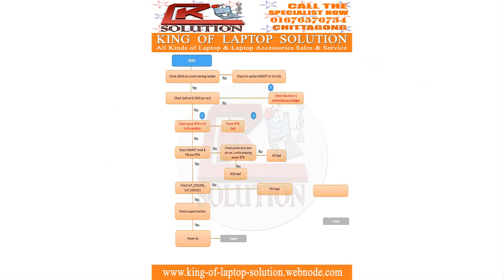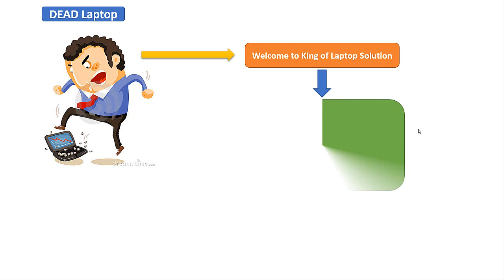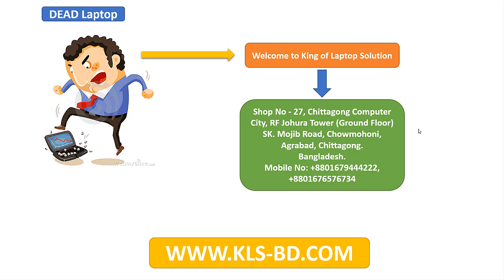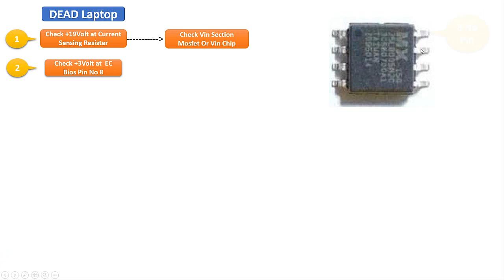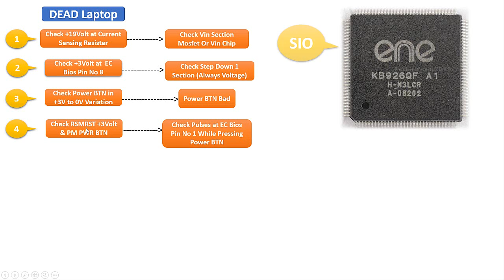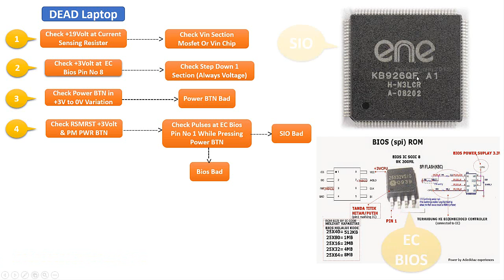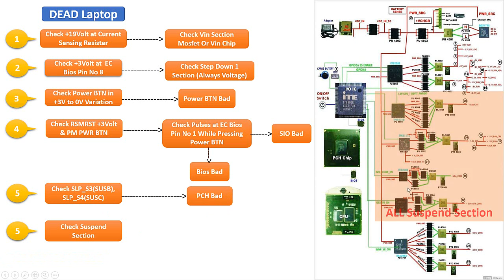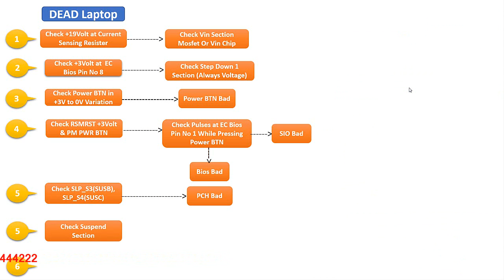how to dead laptop repair in bangla